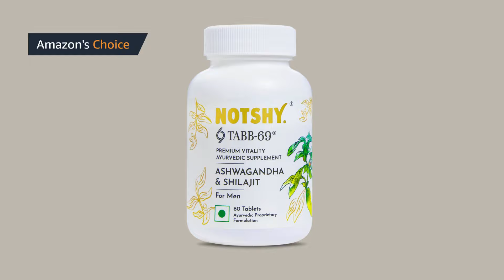NOTSHY TABB-69 Men’s, Ayurvedic Supplement, Increase Energy Stamina & Endurance, Performance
TABB-69 Men’s Vitality Supplement | Advanced Fused-Micronized-Bioligated Technology | Pure Shilajit, Ashwagandha, Kaunch Beej Extracts | Pure Ayurvedic |

Product details
TABB-69™ is an Ayurvedic energy supplement with no known side effects, made with Fused-Micronized-Bioligated Technology (FMB), that could provide stamina, strength and drive. Our supplement is specifically comprised of men’s energy boosting and proven ingredients! TABB-69™ is a proprietary Ayurvedic formulation, that is approved by Food and Drug Administration (FDA) and is a registered TM of brand NOTSHY™.

Ancient Formulation, Modern Re-engineering - Feeling tired, low drive or issues in your love life? Try our proprietary formulation, made with age old Ayurvedic principles, built with the most advanced herbal manufacturing process today.

Especially Formulated for Men - TABB-69 is a men’s supplement with potency of Shilajit, Ashwagandha, Safed Musli, Kaunch Beej extracts and other minerals.

Safe & No Side Effects - TABB-69 is safe with no known side effects, ensuring your health and safety.

Power & Performance - Male stamina supplement that could help reduce stress with neuroprotective effect, keeping your mind relaxed and enthusiastic for a joyful life for you and your partner.

Best Results with Regular Dosage - Simply take the recommended dosage for 3 months and you could Rise every time you desire!

Potential Benefits of TABB-69:
- Helps with lasting solutions for drive.
- Helps Boost energy.
- Could improve blood circulation.

How:
By choosing clinically proven ingredients and creating a proprietary formula trusted by thousands of men all over India, looking to stimulating their special moments!